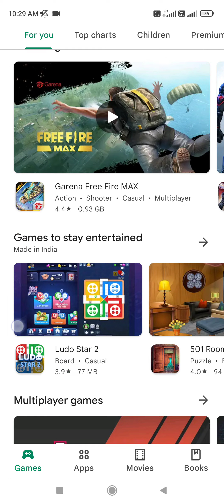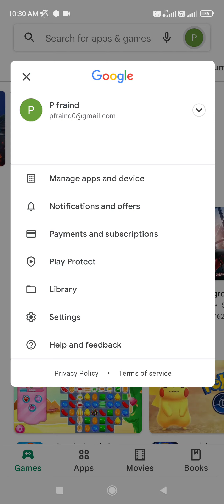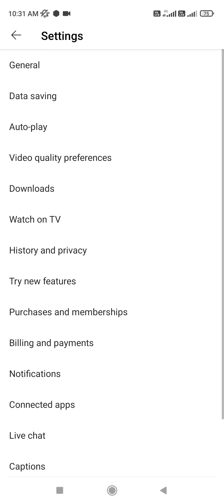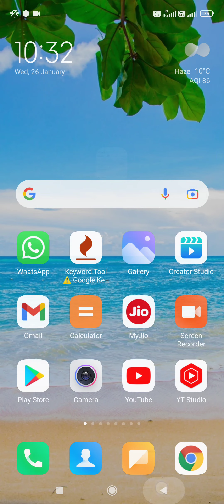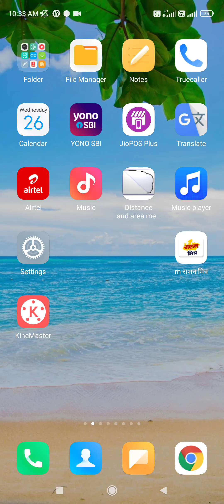airtel ka net jaldi khatam ho jata hai kya kare || airtel data jaldi khatam ho jata hai kya kare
airtel ka net jaldi khatam ho jata hai kya kare

•••Any Questions?